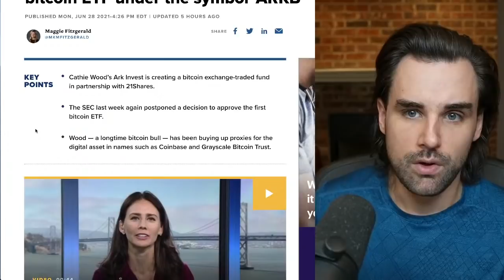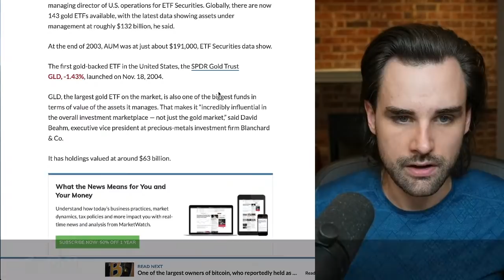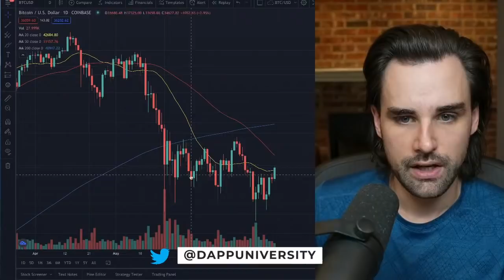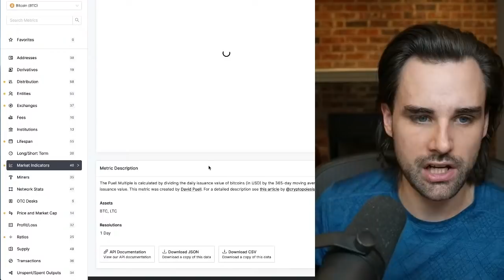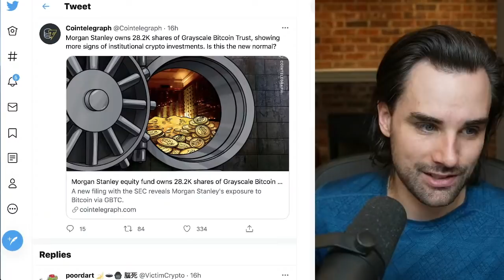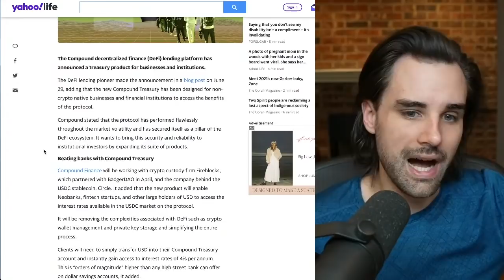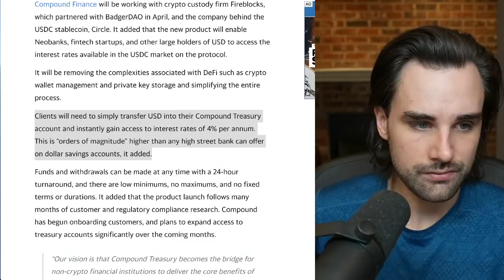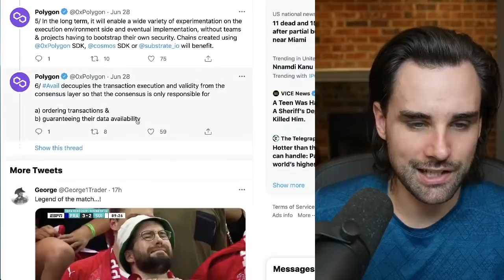🔴This is a BIG DEAL for crypto!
00:00 - Intro
00:54 - Bitcoin ETF
06:32 - Crypto prices
11:47 - On-chain metrics
14:22 - ETH address activity above BTC address activity (first time in history)
15:38 - Morgan Stanley owns 28.2k shares of Grayscale Bitcoin trust
17:52 - Key Fed official Quarles sounds bullish on stablecoins
19:08 - Compound Finance to Launch DeFi Treasury for Institutions
26:04 - Polygon announces Avail
28:03 - Q&A
30:09 - Conclusion